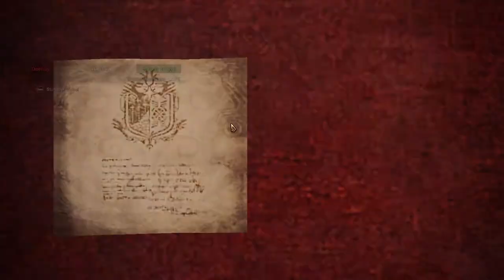Monster Hunter World(MHW): Iceborne Gameplay#06 - Sinister Shadows in the Swamp (HUN)| stexi&deetroy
Sziasztok!

Itt Deetroy. A Monster Hunter World: Iceborn sztorit folytatjuk. Továbbra is a kloffolóval tolom ami néha kicsit nehézkesebbnek tűnik de majd belejövök. Remélem tetszik a videó. A folytatás érkezik ezért kérlek titeket, hogy íratkozzatok fel és kövessetek minket.